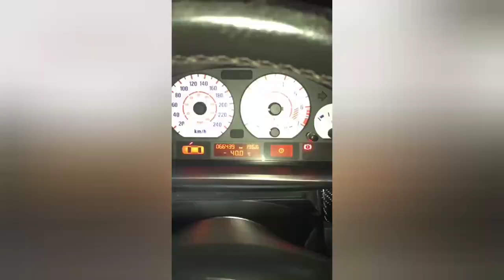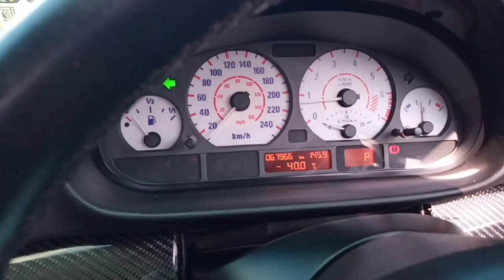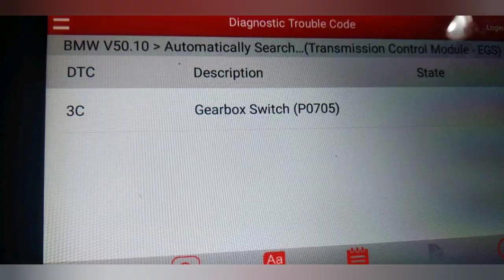Perbaiki matic BMW e46 325i